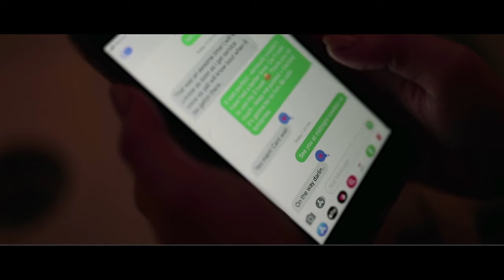Jenna Paulette - Midnight Cowboy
The song really is a love song that goes out to anyone who has someone they love on the road - whether they are rodeoing, touring, driving a truck, away on business, whatever it may be... it's a song about holding down the home front and keeping a light on in the window.